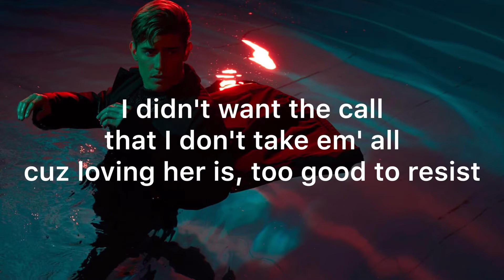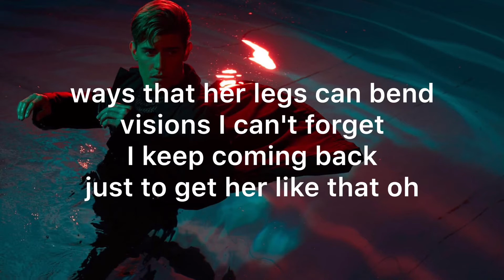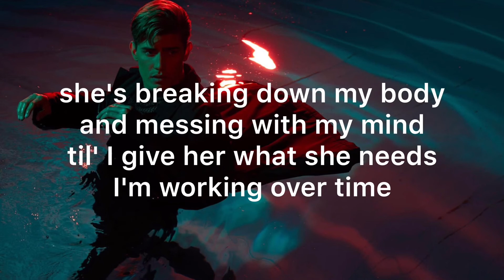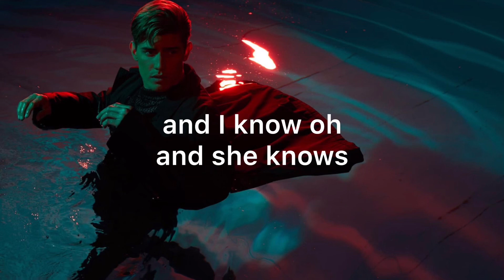Robin Packalen - Benefits LYRICS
Robin Packalen - Benefits